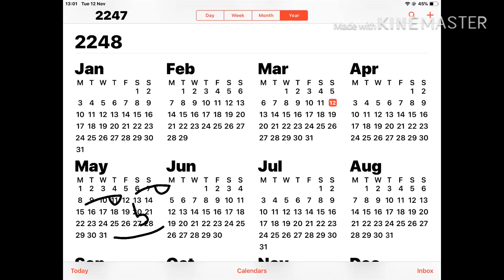I’m from the futuuuuuure!